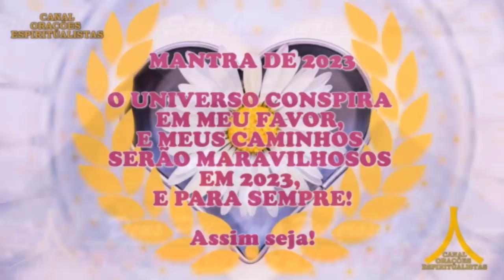Oração da Noite! Proteção com Ave Maria e Pai Nosso!